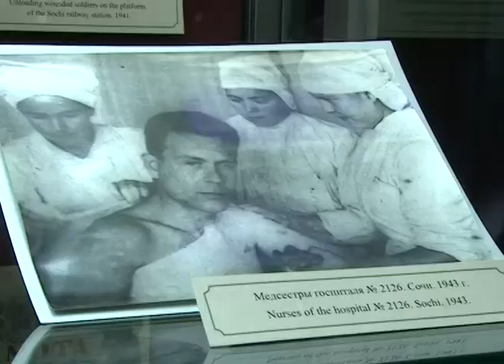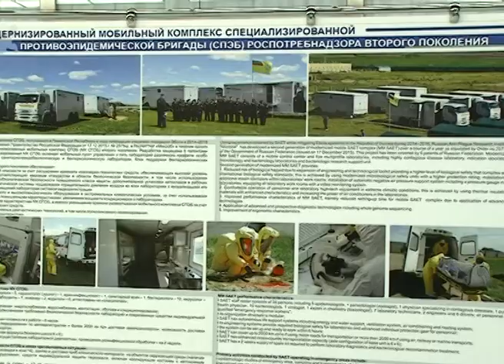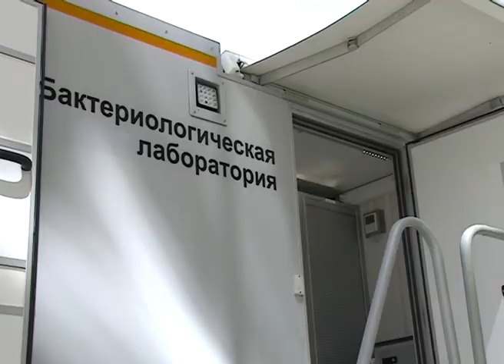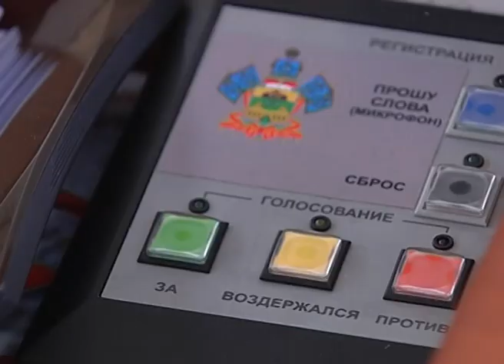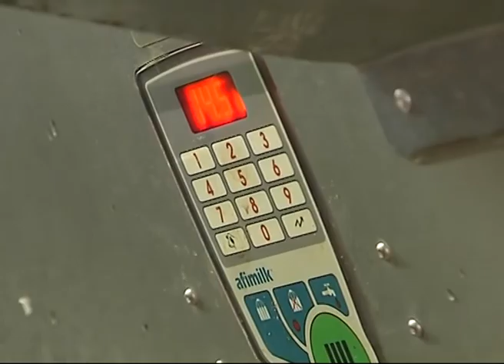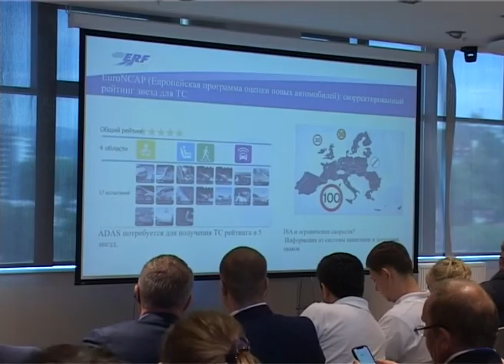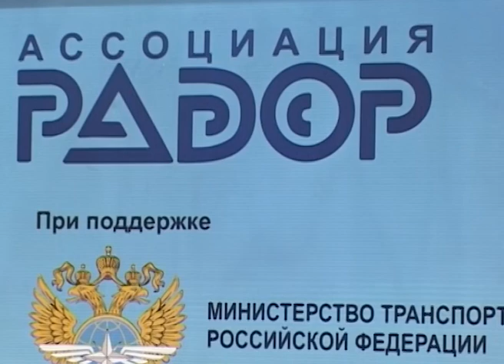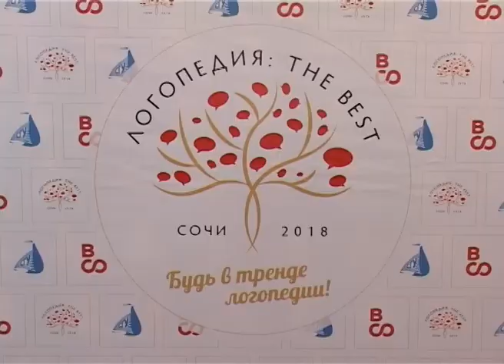Новости Сочи (Эфкате РЕН ТВ REN TV) Выпуск от 26.04.2018